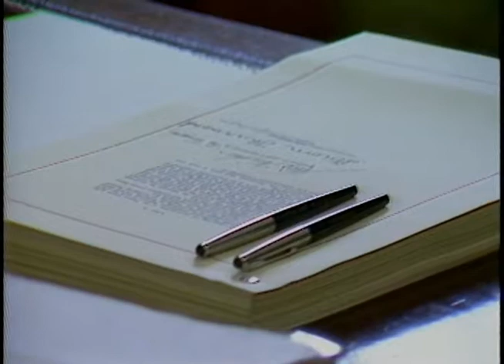President Reagan's Photo Opportunities in the Oval Office on August 8, 1985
Full Title: President Reagan's Photo Opportunities in the Oval Office on August 8, 1985. President Reagan with press at signing ceremony for foreign assistance authorization bill, President Reagan attending economic briefing,

Transcript: N/A

Production Date: 8/8/1985

Access Restriction(s):Unrestricted
Use Restriction(s):Unrestricted